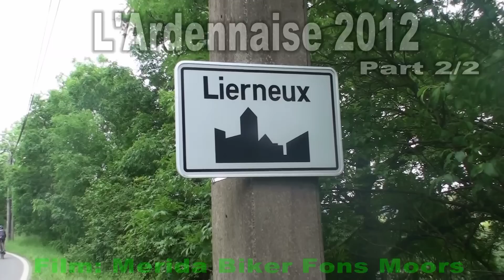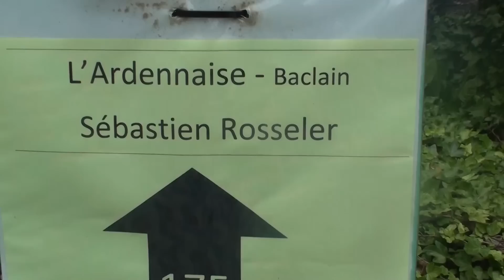L'Ardennaise « Sébastien Rosseler » 2012 - Part 2/2- Film: Merida Biker Fons Moors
L'Ardennaise « Sébastien Rosseler » 2012 - Part 2/2-
Baan toerrit